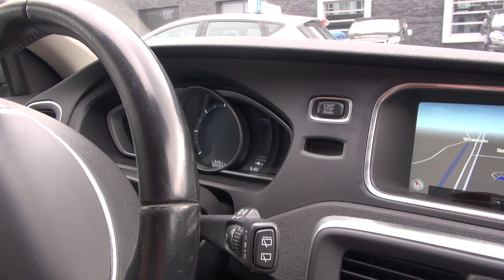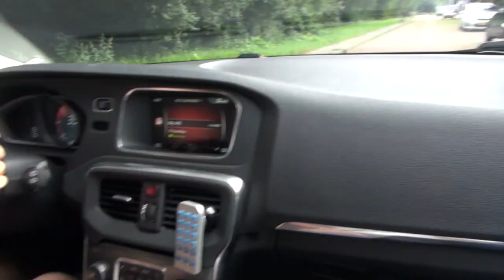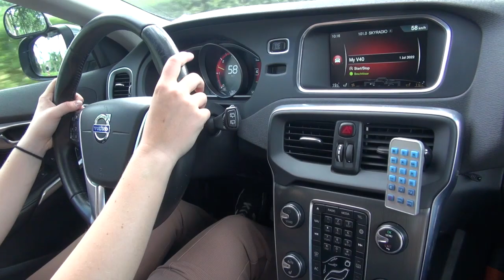Jasmijn toets 2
Accuraat Coaching